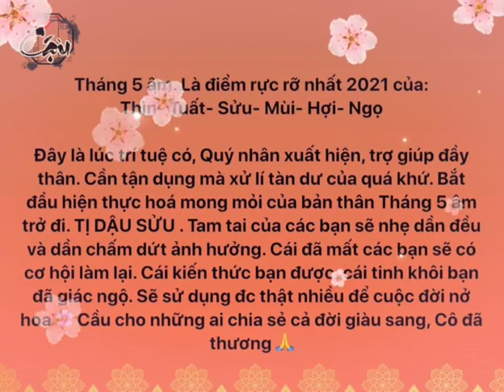[ Thư Viện Tử Vi ] Xem tử vi 2022 6 con giáp đắc Thời vận nguyệt hạn tháng 5 âm lịch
[ Thư Viện Tử Vi ] Xem Tử Vi 12 con giáp năm 2022